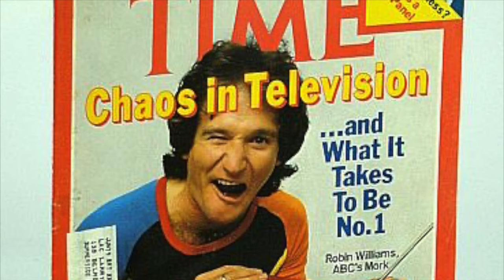What If Robin Williams Didn't Exist? The Greatest Comedy Actor of his generation?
Robin McLaurin Williams was an American actor and comedian. Known for his improvisational skills and the wide variety of characters he created on the spur of the moment and portrayed on film, in dramas and comedies alike, he is regarded as one of the greatest comedians of all time.